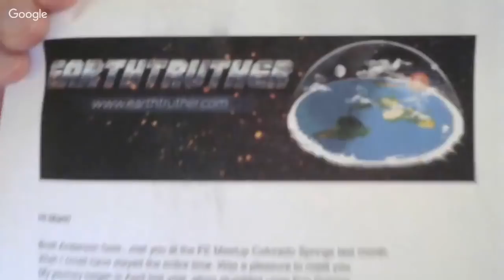Flat Earth & Other Hot Potatoes 219 with Patricia Steere & Mark Sargent ✅